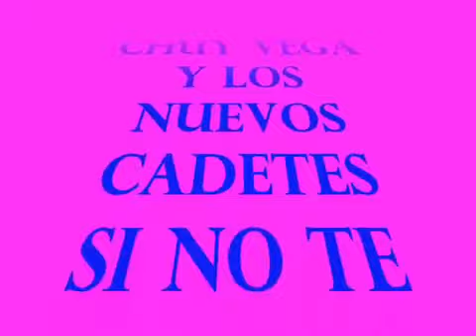Chuy Vega - Si No te Hubieras Ido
Video de Gaeltavo